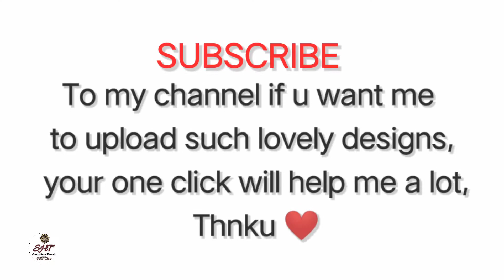Latest floral arabic henna mehndi design for front hand || eid special easy arabic mehndi design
Stylish floral mehndi design for hands 2021 latest mehndi design

Easy Shaded flower mehndi design for hands 2021 latest mehndi design

in today's video my recent henna design collection

1. roses arabic mehendi design
2. arabic mehndi design for front hand
3. arabic mehendi design
4. mehendi
5. Soni's henna tutorials
6. beautiful mehendi
7. mehendi tricks
8. beginners mehendi
9. festival mehendi
10. mehendi images
11. mehendi video
12. mehendi designs
13. stylish mehendi design
14. simple mehendi design
15. front hand mehendi design
16. floral mehendi

mehndi design
mehandi design
simple mehndi design
mehndi ke design mehndi ki design
dulhan mehandi
new mehandi design
new mehndi
best mehndi designs
simple mehandi
hand mehndi
mehndi ki designs
bridal mehndi
mehndi cone
mehandi mehandi design
mehandi model
designer mehandi
mehandi dulhan